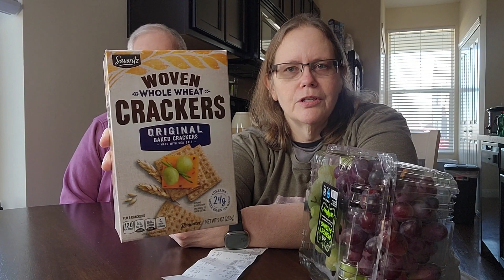Aldi Haul 🌟 Super Bowl Appetizers from Aldi.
Showcase of Aldi Groceries and Appetizers. Join us and see what we found at Aldi. Next video will be a taste test of these Appetizers.